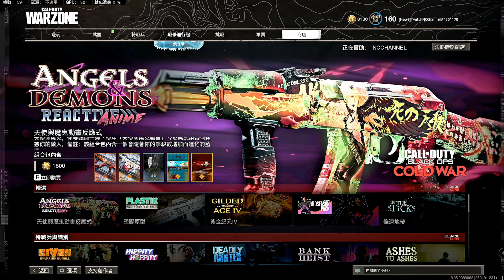AK-47反應式詛咒天使組合包 COD: WZ 決勝時刻：現代戰域【NC小葉xWZ】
N-WARP相關

支持創作者代碼/Support a Creator：NCCHANNEL(全大寫)